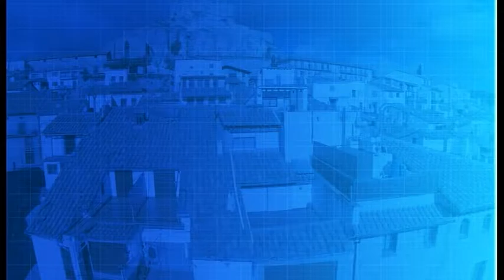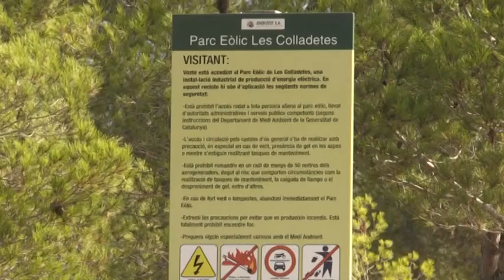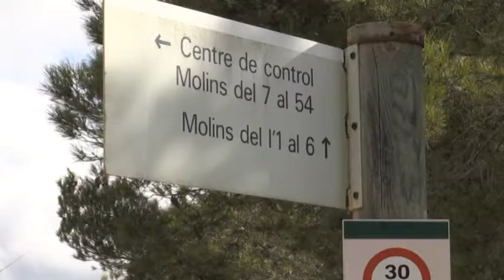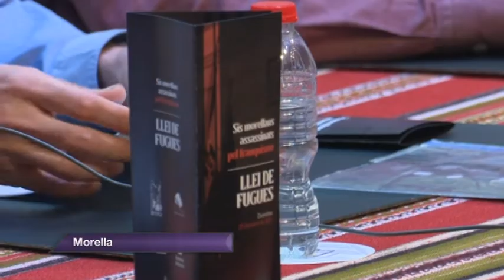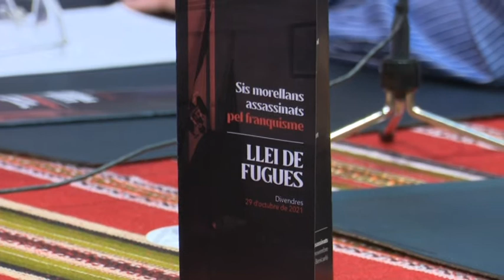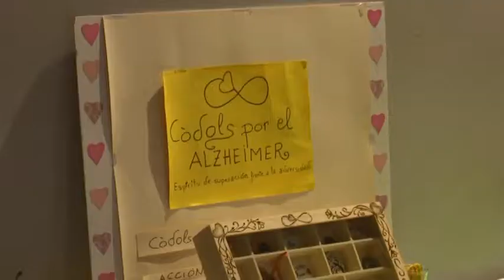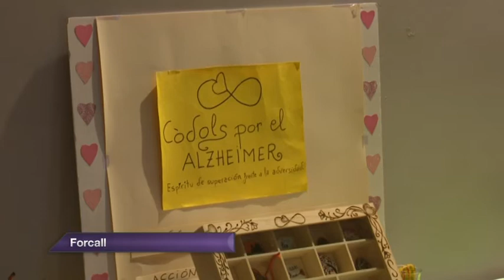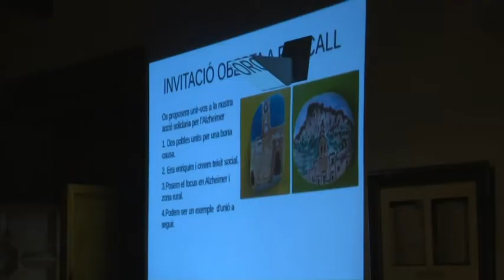Al Dia Territori Sénia (03/11/2021)